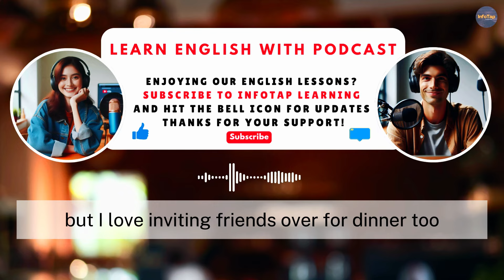Learning English With Podcast Conversation Episode 36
Learn English easily through a pattern and question and answer method |try it.you will do it#englishpodcast

Welcome to the new episode of our podcast series, "Learn English With Podcast Conversation"! Dive into engaging and practical English conversations designed specifically for beginners. Our episodes are perfect for anyone looking to improve their English skills through real-life dialogue and immersive listening experiences.

In this podcast episode, join us as we delve into the world of learning English with native speakers. We bring you insightful interviews with native English speakers, sharing their tips, experiences, and advice on how to improve your English language skills. Whether you're a beginner or looking to advance your fluency, this episode is packed with valuable information to help you on your language-learning journey. Tune in now and level up your English!

Whether you're preparing for the IELTS, or want to enhance your everyday communication, our podcast is tailored to help you. Enjoy a mix of American and British English accents, providing diverse learning opportunities.